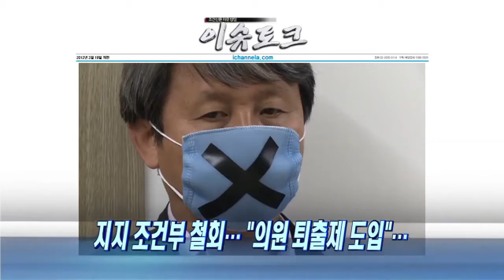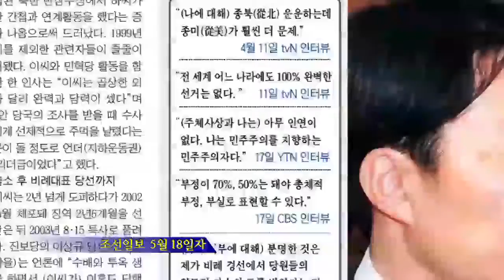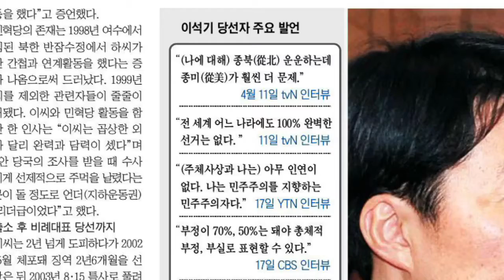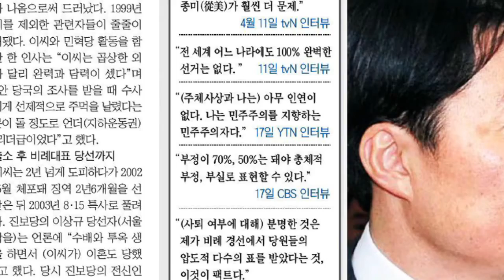핫클립이슈토크45회 3